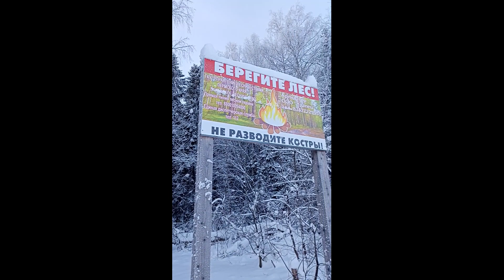Los paseos de invierno por los bosques 2023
Reggaeton beat de:
1) J Sosa On The Beat - ''Location'' Reggaeton Instrumental | Musicologo Y Menes Type Beat 2023 (Prod. By J Sosa)
2) NvnderBevts Bvby - Pista de Reggaeton 2023 Ozuna x Ñengo Flow x Ñejo TYPE BEAT "PROHIBIDA" Instrumental de Reggaeton
3) NvnderBevts Bvby - Pista de Reggaeton 2023 El Malilla x Cris MJ x Blessd TYPE BEAT "DIABLITA" Reggaeton Romantico 2023
4) NvnderBevts Bvby - Reggaeton Malianteo 2023 Wisin x Cosculluela x Franco El Gorila TYPE BEAT "𝐋𝐀 𝐁𝐑𝐔𝐉𝐀" Pista Tiraera 🔫

Зимние лесные прогулки 2023